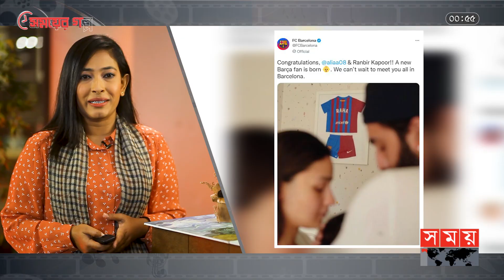‘খুদে বার্সা ফ্যানের আগমন’ শুভেচ্ছা বার্সেলোনার | Ranbir | Alia | Barcelona | Somoy Entertainment